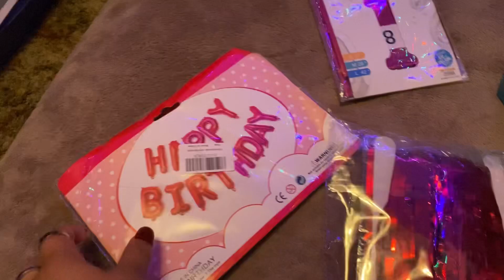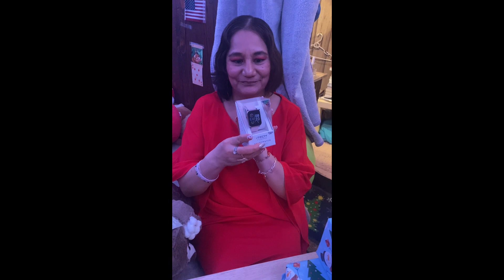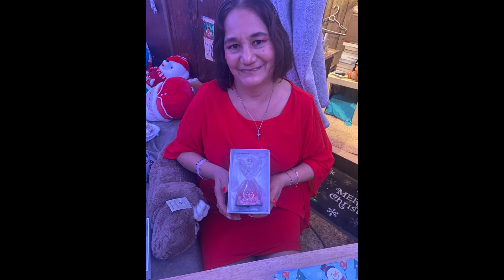Cumpleaños 🎂 Feliz #48 Mami Te Quiero❤️